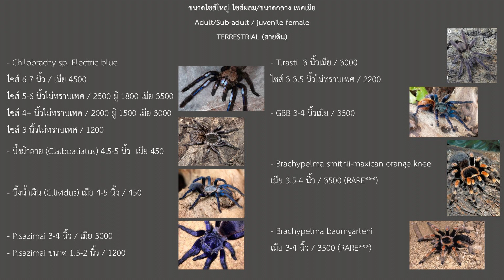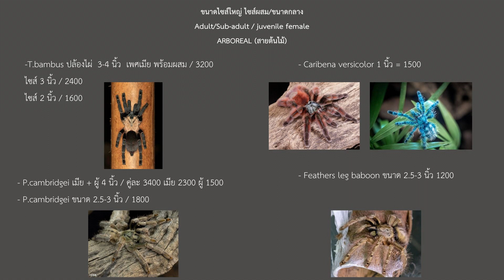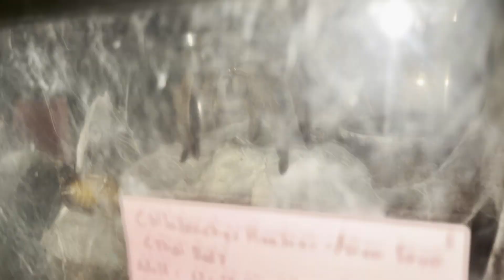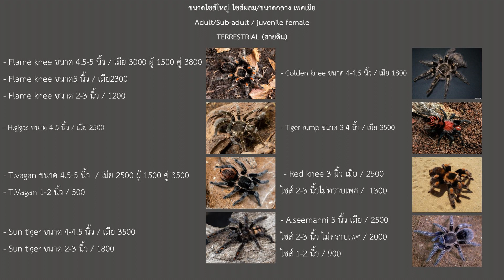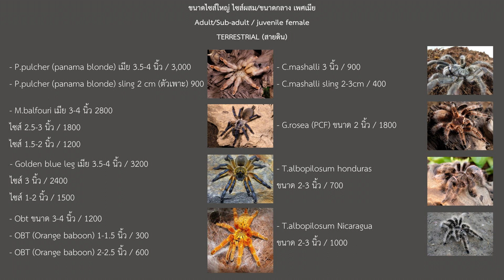Ep.73 : กลับมาทำคลิปให้อาหารกันบ้าง / ใครอยากเลี้ยงแมงมุมต้องดูคลิปนี้ !!!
สวัสดีครับ ช่อง PITI STUDiO นี้เปรียบเสมือนห้องทำงานเล็กๆของผม ที่มีไว้สำหรับสร้างคอนเทนต์ต่างๆมาเพื่อให้ทุกคนได้รับชมกิจกรรมต่างๆระหว่างผม "พิธิ" เจ้าของช่อง กับเหล่าลูกๆของผมทั้งหมด โดยหลักๆก็จะมีแมงมุม (เน้นไปที่ Tarantula) งู และกิ้งก่า โดยที่ในอนาคตก็อาจจะมีอะไรมาเพิ่มอีกเรื่อยๆครับ ถ้าชื่นชอบกันอย่าลืมกด Subscribe รวมถึงกดกระดิ่งให้ด้วยนะครับ จะได้ไม่พลาดคลิปใหม่ๆเวลาที่ผมลง
ติดต่อผมได้ที่ช่องทางด้านล่างเหล่านี้ได้เลยนะครับ
Page : Piti Studio